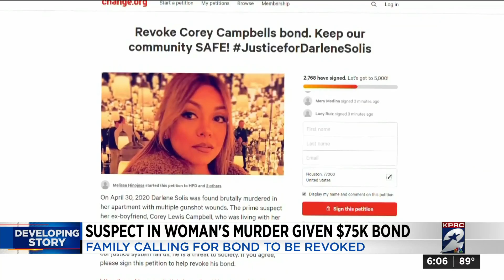Suspect in women's murder given $75K bond